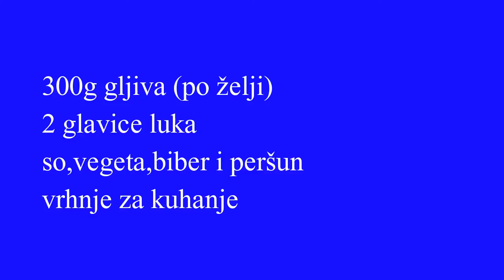Pita sa gljivama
Pozdrav drugari,evo jos jedan portal je cuo za mene ovim putem zelim da se zahvalim svima vama,puno vam hvala 😄